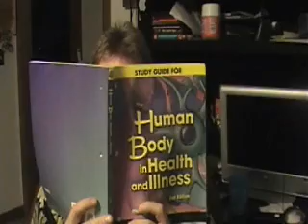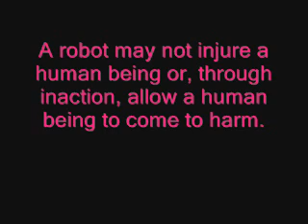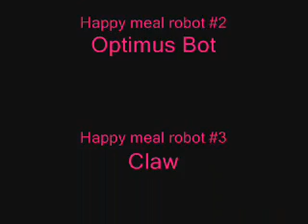Robots Are Inhuman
A little fun with our robot collection and the fade function.